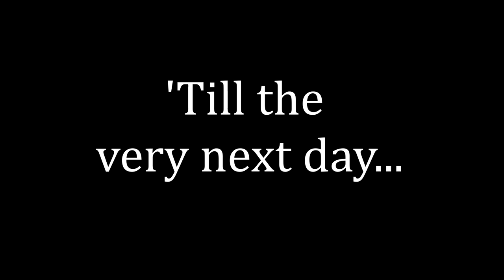The Duck Song .....Live Version with TabbyBoo and the Bear